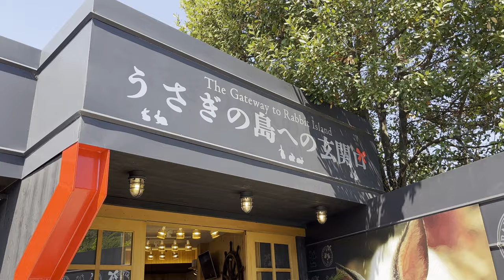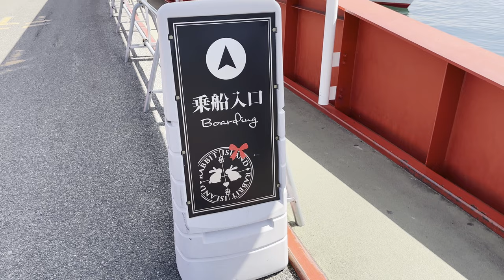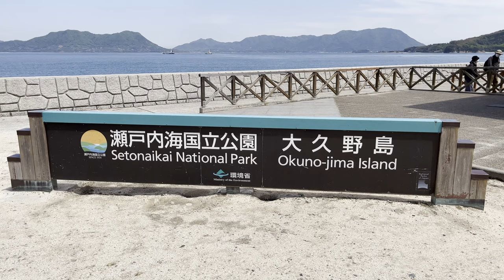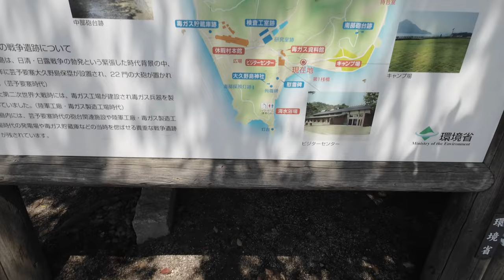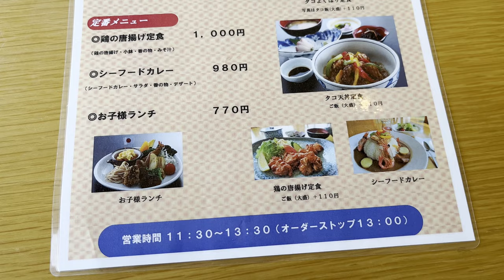🇯🇵 600 wild rabbits😲! Visit a rabbit paradise island🐰🐰!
Okunojima, a small island in the Seto Inland Sea, is home to 600 wild rabbits.
The rabbits are accustomed to humans and are very cute!

Notes.
Information in the video is current at the time of the visit.
Some scenes have been changed in the audio.

00:00｜OP
00:18｜Tadanoumi Port
01:29｜Boat (Tadanoumi Port→Ohkunojima)
02:25｜Meet the rabbits
08:05｜Mysterious object
08:31｜Looking at the map...
09:03｜Lunch
09:59｜Contacting the rabbits (2)
17:40｜Ferry
17:57｜ED